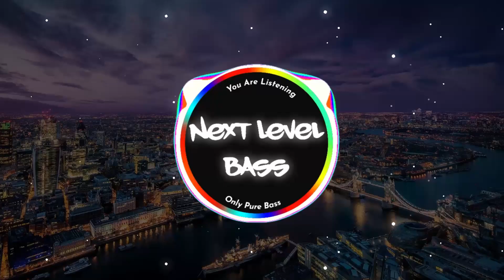G LOSS (BASS BOOSTED) Prem Dhillon | Snappy | Latest Punjabi Songs 2021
Song :-G  LOSS 😋
Singer :-Prem Dhillon 😍
Lyrics :- Prem Dhillon [Read Below👇🏻👇🏻]

Behind NEXT LEVEL BASS🔥

Softwares Used:- 😛
Audio - Fl Studio (trial)🤩
Video - Avee & DaVinci Resolve😘😘

About Copyrights:-😕

I do not Hold Any Copyrights Of Songs, All Rights Are Reserved By Respictive Owners😊.

Snappy!

Ni Wich G Wagon Ghumdi Ni
Je Kardi Na Ruswaiyan

Ohi Tu Aa Ohi Main Ni
Par Gallan Naal Oh Kaiyan Reh Ni
Mere Baajo Tere Ohi Laare
Tere Baajo Badle Sitare

Ni G Loss Jhad Tu Behna Si
Haa Goriyan Laal Byahiyan

Je Kardi Na Ruswaiyan Haan

Oh Kheddi Tu Teri Kya Si Neeti
Playboy Di Milli Sanu Feeti
Saathon Ishq Ch Kuch Kar Na Hoya
Tu Taan Fir Bewafai Kiti

Ni Wizer Ch Vekh Tu Pauniyan Si
Pauniyan Si Suram Silaiyan

Oh Chad Ke Piche Turr Payi Si Agge
Tutta Dil Le Gaun Haan Lagge
Tetho Taan Assi Padh Na Hoye
Par Tere Te Haan Likhan Lagge

Oh Vadde Taare Naal Honiyan Si
Honiyan Sanpa Payian

Ho Tu Na Manneya Oh Manda Si Ni
Pyaar Si Kudiye Fun Taan Si Ni
Tu Hi Naa Kise Joga Chaddeya
Dhillon Vi Unjh Kammm Da Si Ni

Je Chitt Karu Ride Lain Da Ni
Aa Ji Mangda Nhi Safaiyan

Ho Lakh Surat Aa Tu Ghumdi Kyun Ni
Majhe Aale Tu Bhuldi Kyun Ni
Ankha Micha Taan Lukk Jaye Duniya
Tu Chandariye Lukdi Kyun Ni

Ni Steer Wheel Te Honi Si
Paiyan Suniyan Jo Kalaiyan

Snappy!